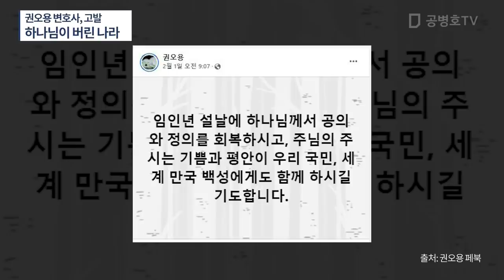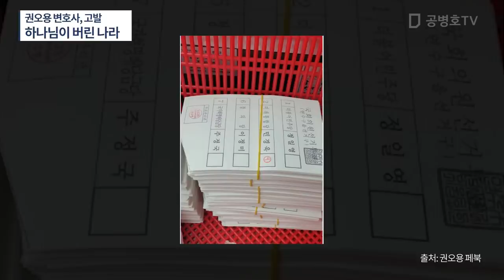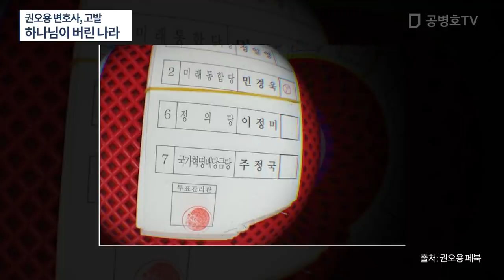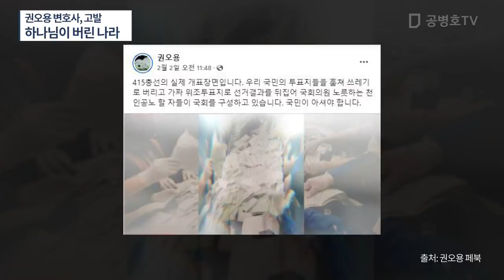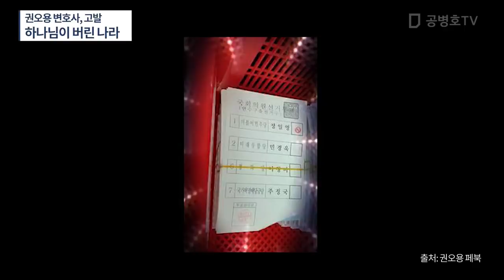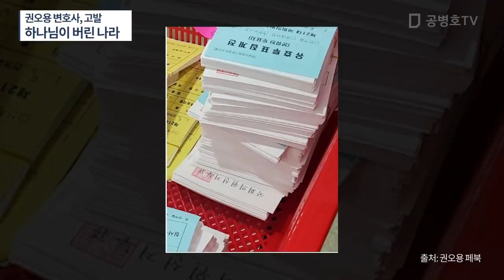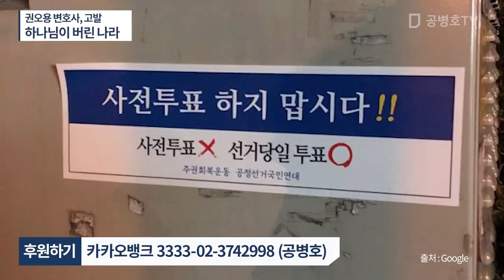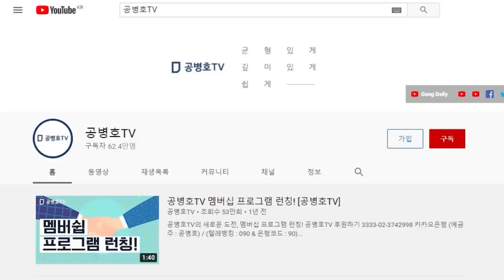권오용 변호사, 고발하다 / 하나님이 버린 나라 / 하나님의 공의와 정의가 이 땅에 다시 [공병호TV]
Bitcoin : 3MTW849AkP2ftLeSK2teZHMmzLu7Z83s9U